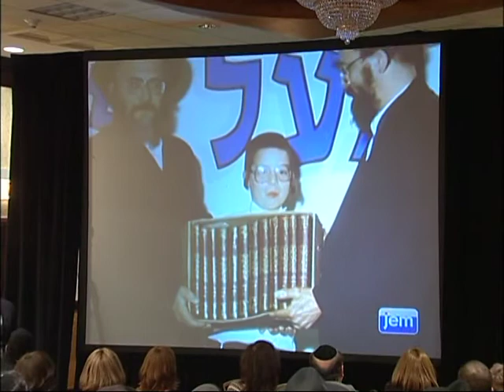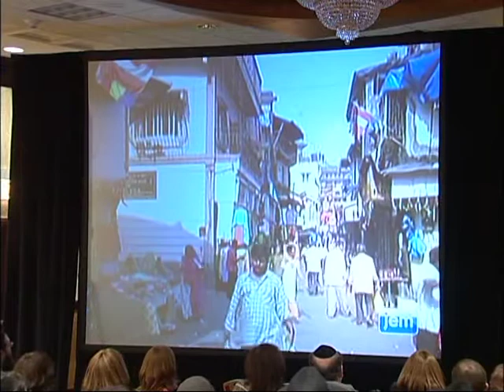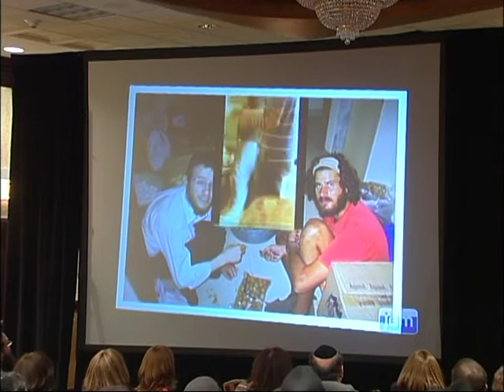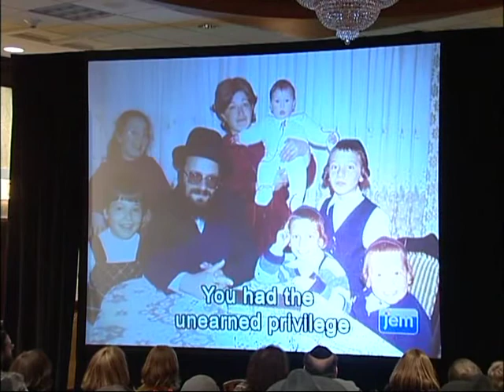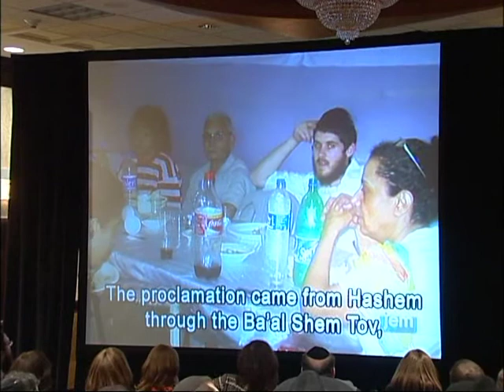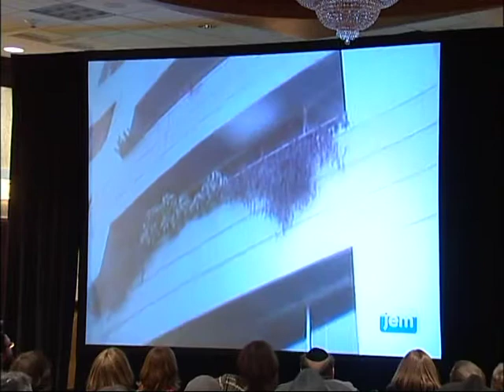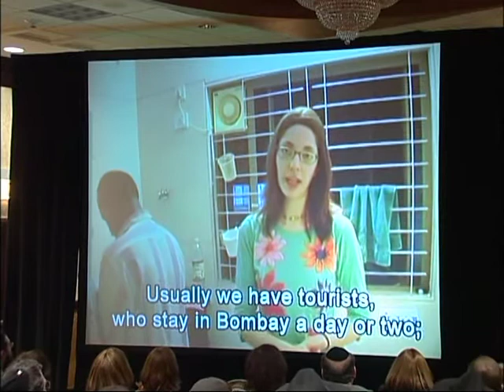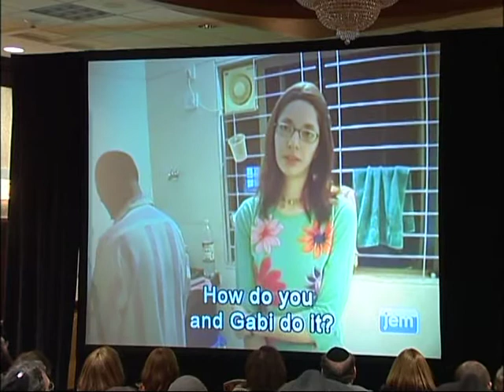1 Gavriel & Rivka Holtzberg Bio Movies up to Mumbai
Chicago Jews Mourn Murders in Mumbai.  Wednesday, December 3, 2008, 7 Kislev, 5769.  We gather to mourn the passing of all the victims of the recent brutal terror attacks in Mumbai, and to pay tribute to lives of Rabbi Gavriel & Rivkah Holtzberg Chabad emissaries to Mumbai and their Chabad House guests.